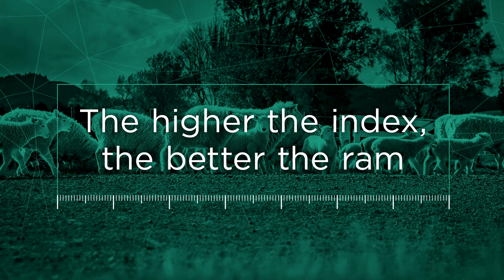Ever wondered which traits feed into New Zealand Maternal Worth and Terminal Worth?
Ever wondered which traits feed into New Zealand Maternal Worth and Terminal Worth? Annie O’Connell from B+LNZ Genetics explains in this amusing 3-minute video.